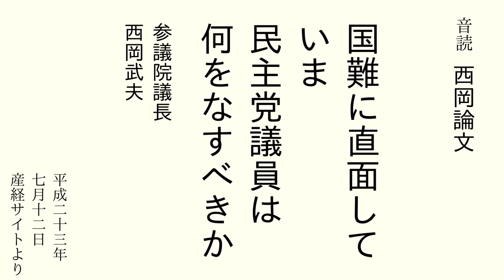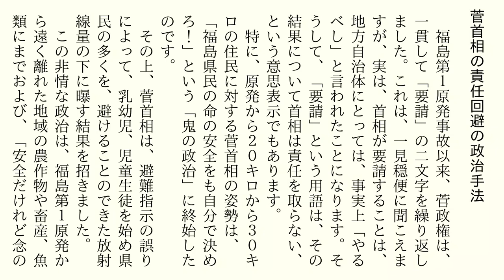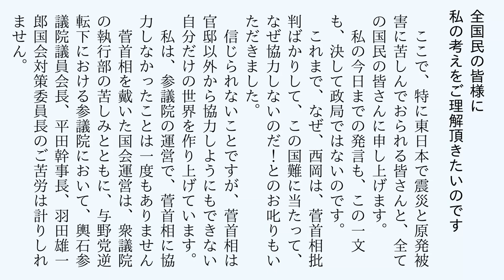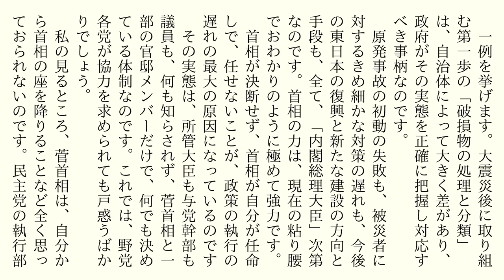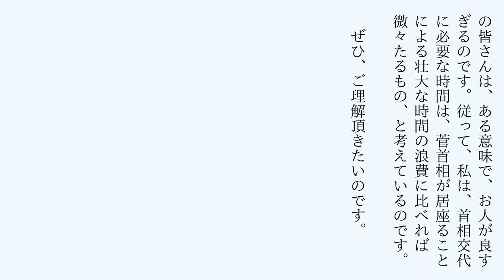西岡論文音読：国難に直面して、いま、民主党議員は何をなすべきか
民主党議員よ、これ以上「鬼の政治」に加担するな！！